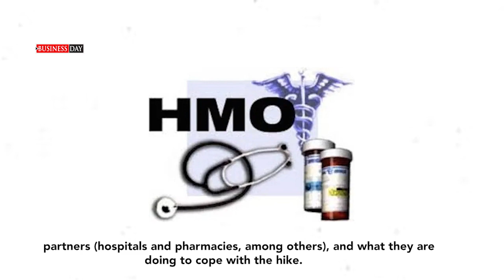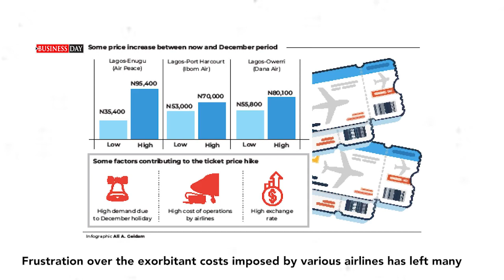A quick wrap of some of today’s big stories.